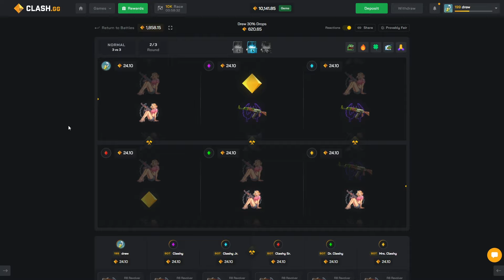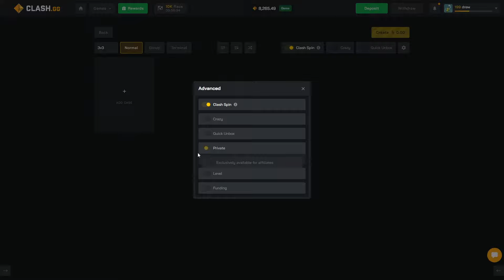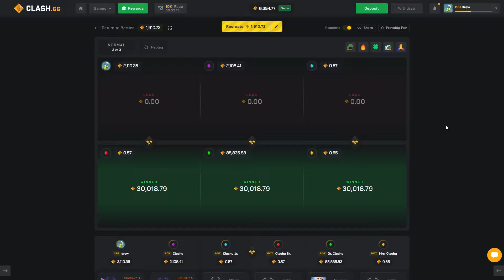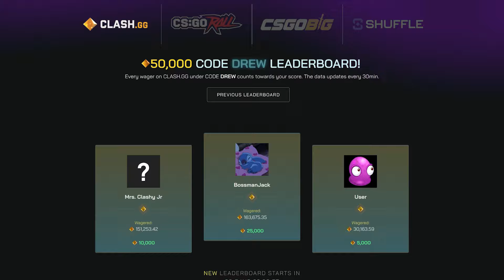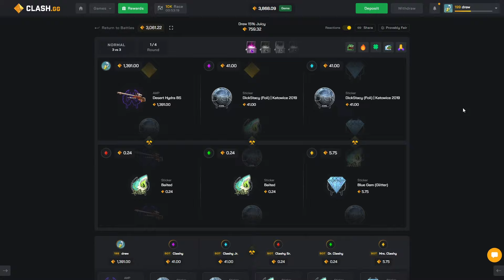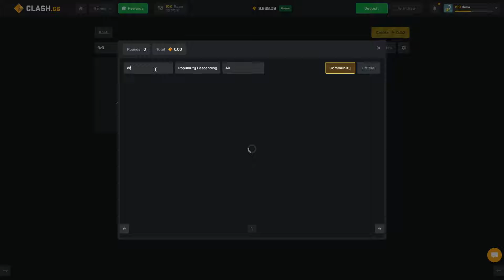How does this happen.. EVERY BATTLE??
Code - Drew